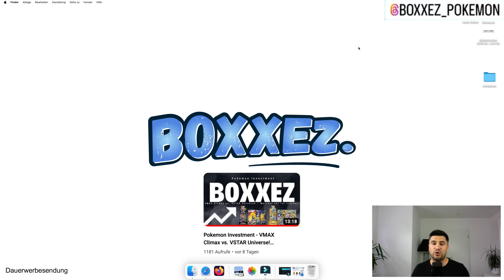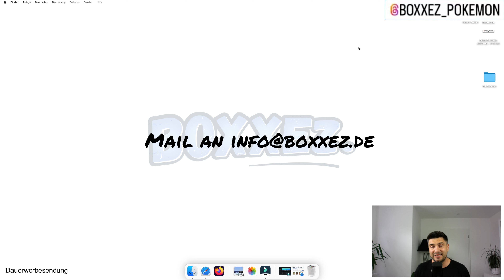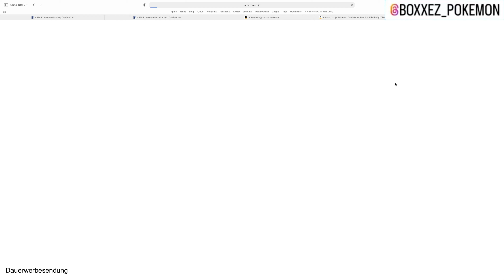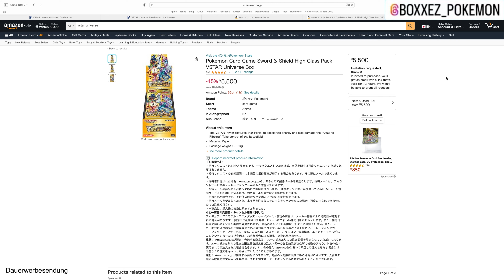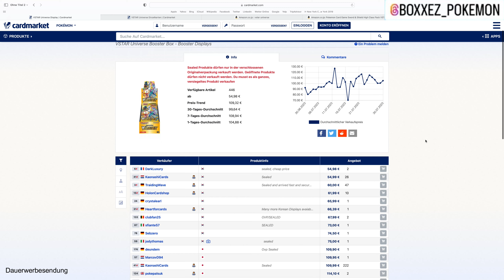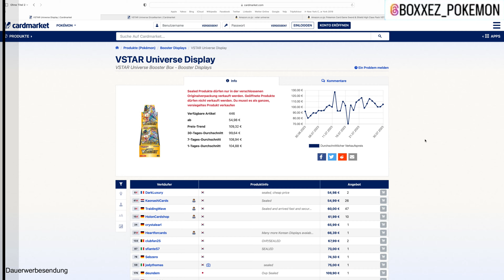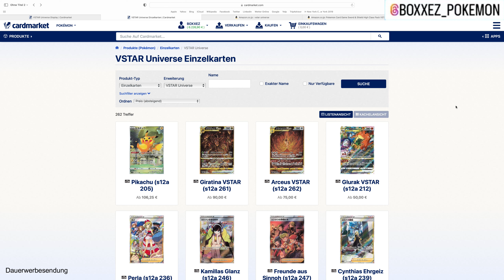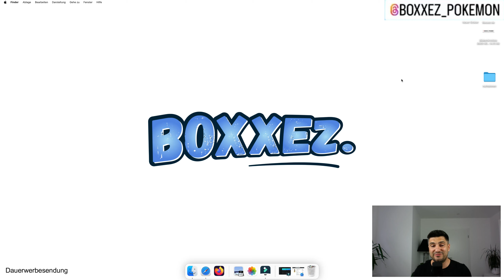Pokemon Investment - VSTAR Universe Reprint angekündigt! Was nun? Verkaufen? Kaufen?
*Dauerwerbesendung

IMPRESSUM:
Rafael Paul Ostrowski
Voedestr. 75a
58455 Witten